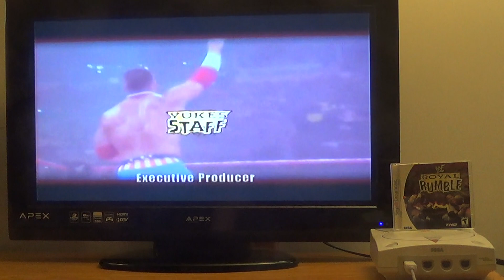WWF Royal Rumble (Dreamcast gameplay) 1/27/19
lets do a full Royal Rumble